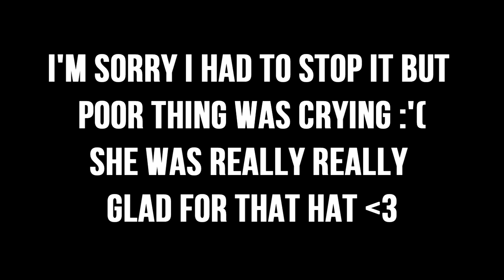She Cried Because of Roman Atwood! Surprise Camo Hat!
I gave her a little surprise (camo hat) from Roman Atwood! She was so excited and greatful she cried :'(
Sub for more videos! Love y'all!
It takes you 5sec. to click in that link!

Well sometimes...
Whatcha lookin 4?!